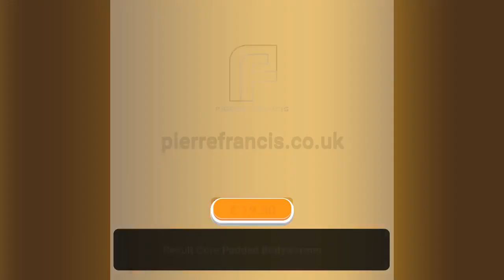Result Core Padded Bodywarmer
Polyester outer.

* Polyester lined and filled.
* Shower resistant and windproof.
* Collar high full length zip with inner zip guard.
* Two front pockets.
* Two inner pockets.
* Drop hem.
* Cut out label.
* Access for decoration.